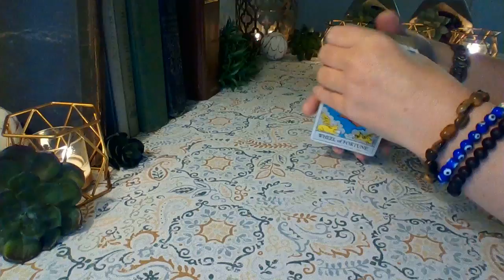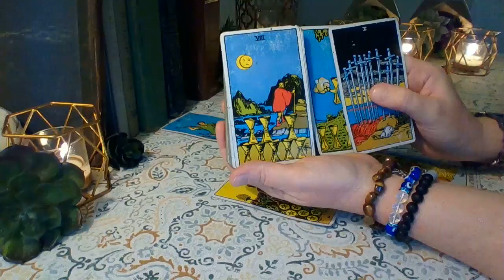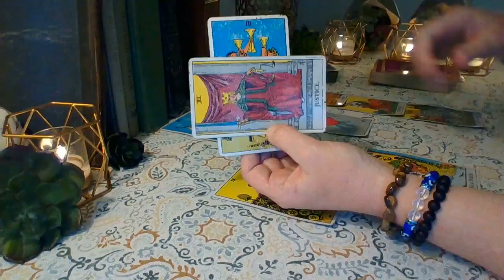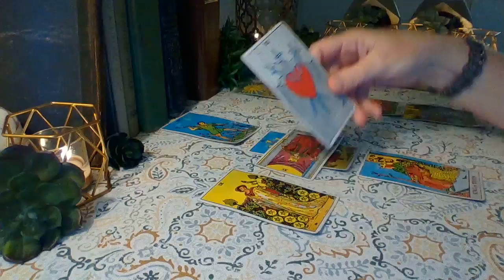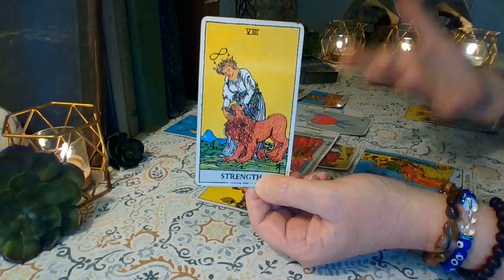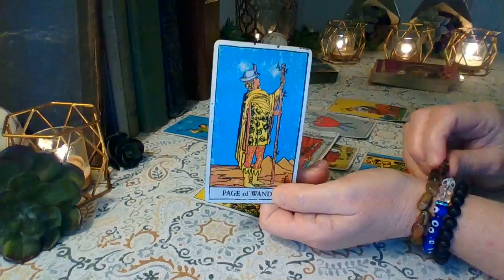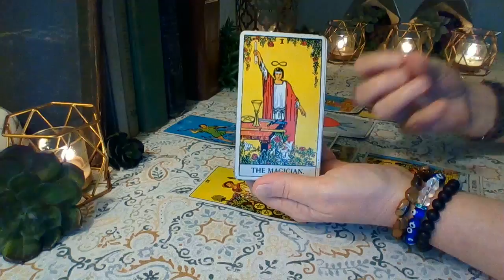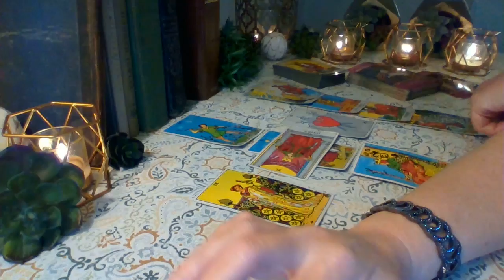Leo August 2019: You Are Enlightened & Awake Leo ❤🦁❤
Leo  ❤ You have come along way Leo. You have picked yourself up and have healed from a devastating situation. You are stronger than ever and you have learned many things on this journey. You have a fear of your past returning, and they just might show up with an apology, but please believe you are strong enough to deal with this person. You are no longer putting your happiness in someone else's pocket❤

Schedule for weekly readings:
Monday: Libra, Scorpio, Sagittarius
Tuesday: Capricorn, Aquarius, Pisces
Wednesday: Aries, Taurus, Gemini
Thursday: Cancer, Leo, Virgo